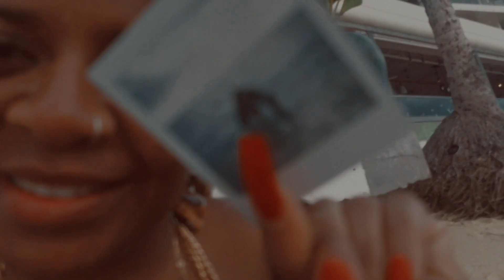Chastity in Hawaii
As I go on an extensive social media fast, I enjoy my job, friends, and family in Hawaii without the distraction of my phone.